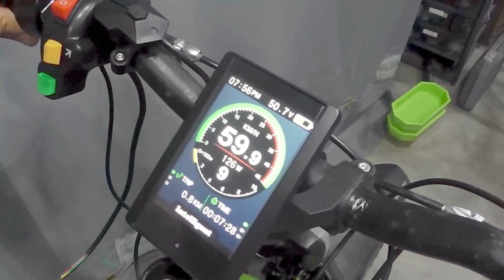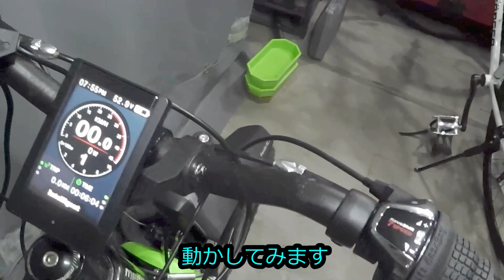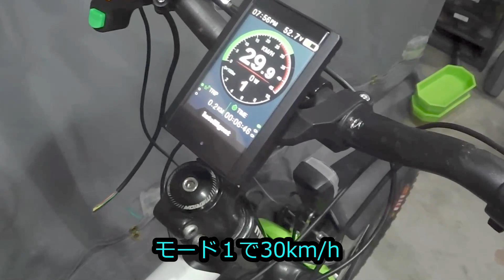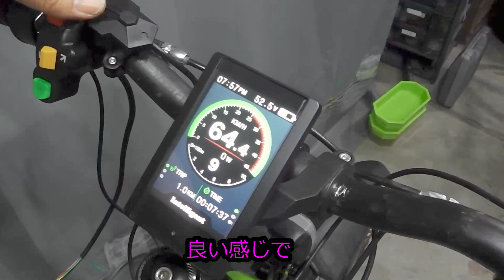ハイパワーDIY電動自転車キットの取り付け方法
自作電動バイク(モペット)への電動自転車キットBafang Motor BBSHD 48V 1000Wの取り付け工程です。
負荷のかかっていない状態ですがメーター読みで70km/hを示しました。
人とバッテリーが乗った状態で60km/h出たら良いなと思っています。

このモペットは、原付２種でナンバーを取得しております。
原付２種の法定最高速度は60km/hです。

ハイパワー電動自転車キット
Bafang Motor BBSHD